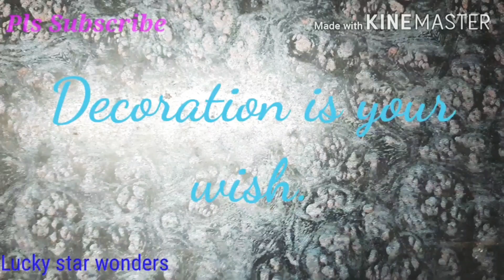easy craft greeting card/how to make a greeting card/origami or color paper greeting card